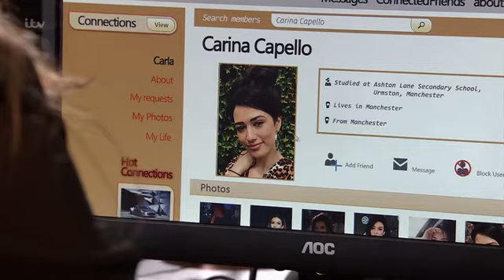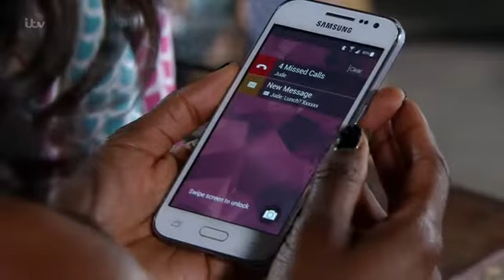Coronation Street 29 August 2018